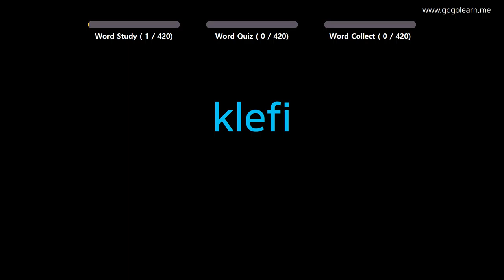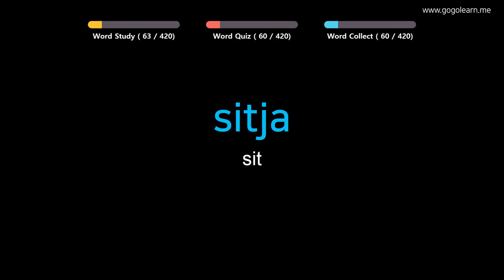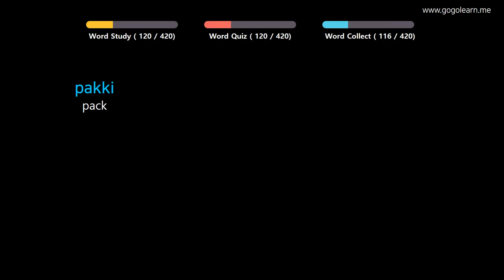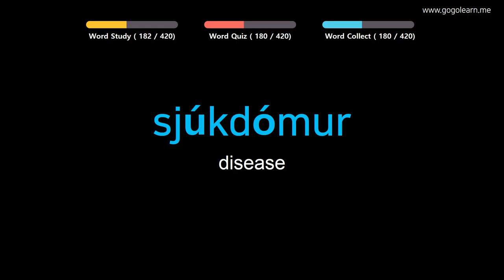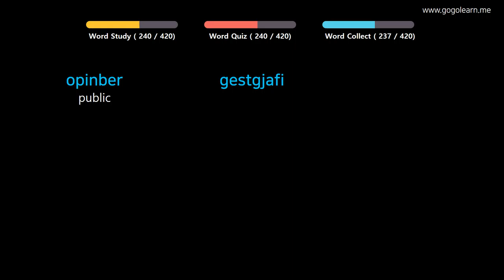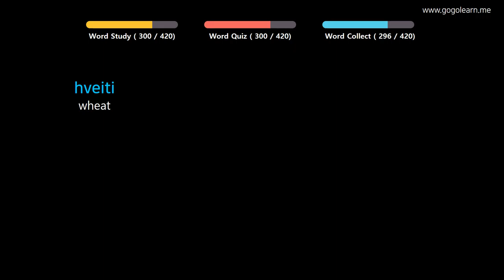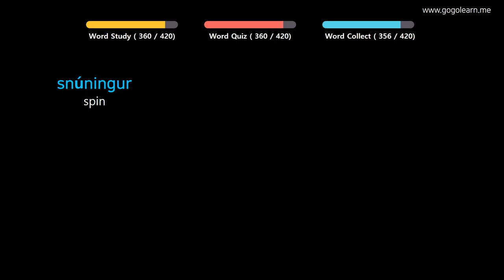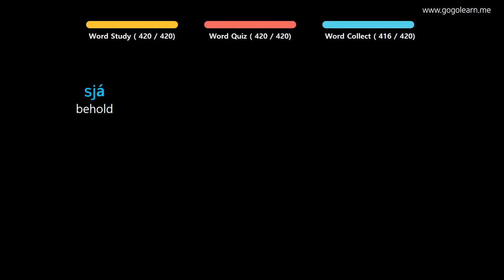Learn Icelandic |Part 10: Icelandic Vocabulary For Student | Goleaen